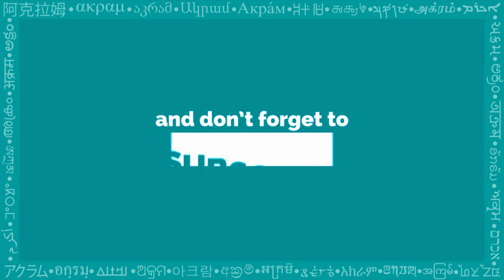DAYS OF THE WEEK IN 20 DIFFERENT LANGUAGES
Hi, Welcome back again in this video. this video I will teach you about days of the week in 20 different languages
Arabic
Hindi
Chinese
Indonesian
German
Dari
French
Spanish
Bengali
Malay
Tagalog
Nepali
Sinhala
Maori
Javanese
Uzbek
Tok pisin
Dutch
Urdu
Haitian creole